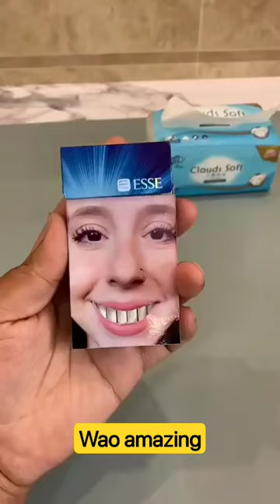Amazing Cigarette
craft,
craftee,
crafter aditi,
crafty hacks,
crafts,
craft ideas,
crafty,
craft tastic,
crafts with paper,
crafty girl,
crafty hype,
craft videos,
craft work,
craft room organization,
craft for kids,
craft shorts,
craft and crochet,
craft app,
craft and art,
craft and a cuppa,
craft asmr,
craft and crochet baby blanket,
crafter aditi shorts,
craft activity,
craft activity for kids,
a craft of mine,
a crafty concept,
a craft of mine full game,
a craftsman's legacy,
a crafty concept daisy blanket,
a craft of mine horror game,
a craftsman's legacy full episodes,
a craft of mine gameplay,
a craft of mine ending,
a crafty christmas romance movie,
craft beer channel,
craft beer,
craft box,
craft bamboo,
craft business from home,
craft book,
craft basics,
craft boy,
craft butterfly,
craft bag,
b craft master,
b craft zone,
b craft game,
b craft naruto,
b craft video,
b crafts studio,
b craft international beauty school,
b craftsman shark tank,
b craft minecraft,
b craftsman,
craft channel,
craft cute,
craft competition,
craft craft,
craft computing,
craft crazy genius,
craft cardboard,
craft cartoon,
craft city,
craft creek craft,
c craftee,
cd craft ideas,
c craft studio,
crafts diy,
craft drawing,
craft doll,
craft design,
craft decoration ideas,
craft docs,
craft diy ideas,
craft didi,
crafts diy home decor,
crafts dollar tree,
d crafty,
cd crafts,
cd craft ideas wall hanging easy,
cd craft ideas photo frame,
cd crafts diy,
cd craft ideas easy,
cd craft ideas clock,
cd craft ideas cycle,
cd crafts for home decoration,
craft easy,
craft editing,
craft episode,
craft eccentricity,
craft earth,
craft earth boy,
craft easy and simple,
craft easy paper,
craft express tumbler heat press,
craft every item last of us 2,
e craft electrocution